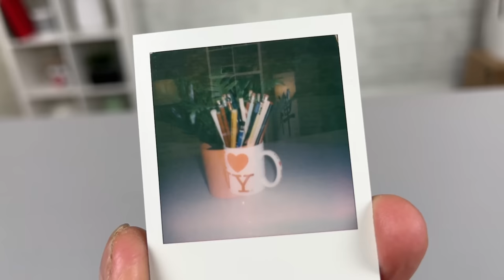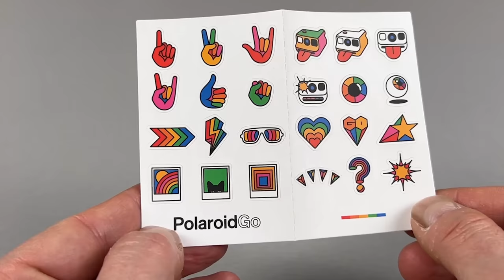Come usare la fotocamera Polaroid Go, le cose che devi assolutamente sapere!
Il mito di Polaroid si rinnova e ora diventa super compatto, ecco come usare la Polaroid Go e le cose che devi assolutamente sapere per sfruttarla al meglio!

Trovi la polaroid Go qui